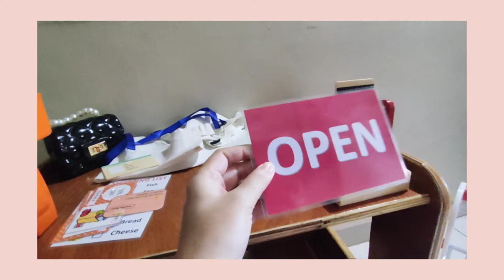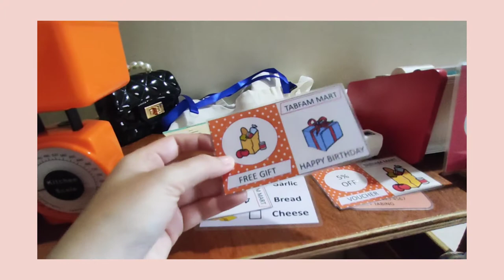DIY GROCERY STORE | PRETEND PLAY | SHOPEE TOY HAUL | The TabFam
CASH REGISTER - sweetfree.ph
PLAY MONEY - idealschoolsupplies
FLASHCARD HOLDER - oliviaamorcabrales
WEIGHING SCALE - jennysy1227
APRON - printstorymanila
SHOPPING CART - funandsmartkidsshop
SHOPPING BASKET - kuuselasy
CRATES - maesanjuan
MINERAL BOTTLE - maricelshi
ECO/TOTE BAG - jackindphils
WOODEN FRUITS AND VEG. - starwooden
WOODEN FOODS - ed.shop & learningplayground
EGG - funandsmartkidsshop
STARLUCKS SLIME - pastelbaby888
JAM SLIME - sydneygenmerchandise
CAN GOODS wet tissue - xipin.ph
SODA SLIME - ahtisaari.shop
KRAFT STICKER - beehappycrafts